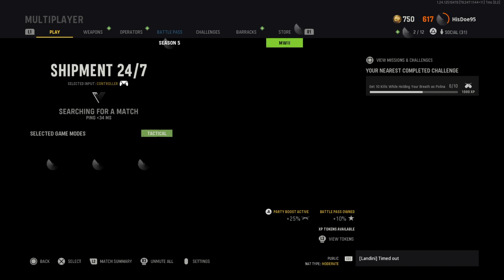Welcome to the slaughter house